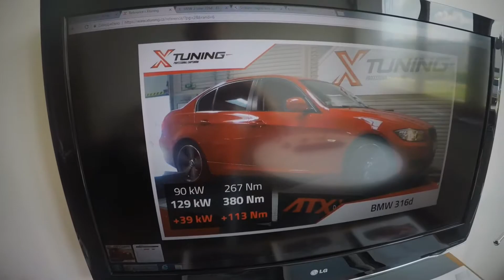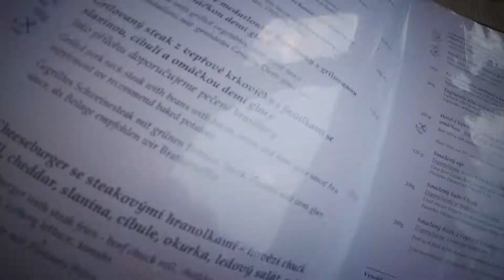Xtuning + Car wars 2018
Náš nedělní den, kde jsme jeli do Xtuningu Jihlava a na Panenský Tyýnec. :)))